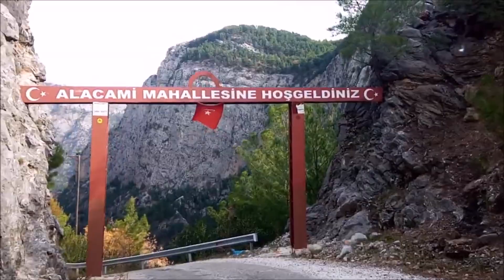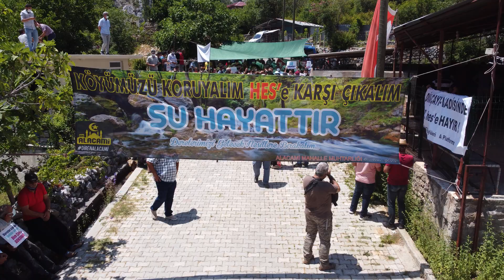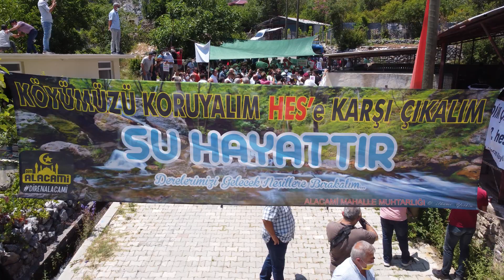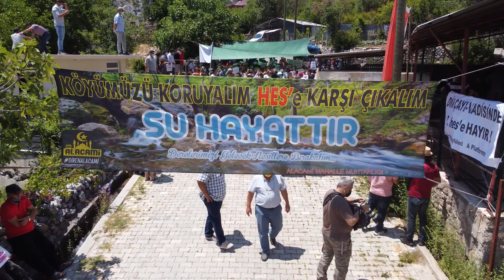Alanya Dim Alacami HES Toplantısı ve Protestosu 2021 Haziran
Alanya'nın Dim Alacami Köyü'nde yapılması planlanan 2. HES projesine köylüler ve Alanya şehir merkezinde yaşayan vatandaşlar karşı çıktı. 17 Haziran 2021'de HES projesini hazırlayan şirketin yetkililerinin katılımıyla yapılacak olan bilgilendirme toplantısı yoğun protestolar karşısında gerçekleştirilemedi. HES projesi yetkilileri jandarma eşliğinde köyü terk etti. Köylüler, ilk projenin bölgenin doğal yapısına büyük zarar verdiğini bu sebeple 2. projeyi kesinlikle köylerinde veya civarında görmek istemediklerini söylediler.

🎧Music Licence YouTube Music Library:
1- Leaning On the Everlasting Arms - Zachariah Hickman
2- Two Moons - Bobby Richards